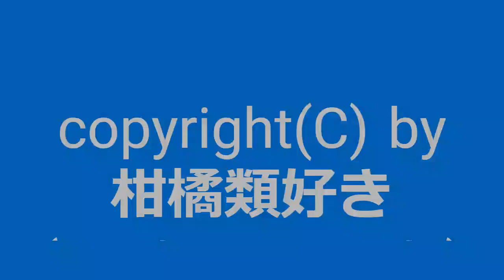【自作曲 / Original Music】『改BGM0208-01』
2005年2月に作った曲を手直しして動画化しました。